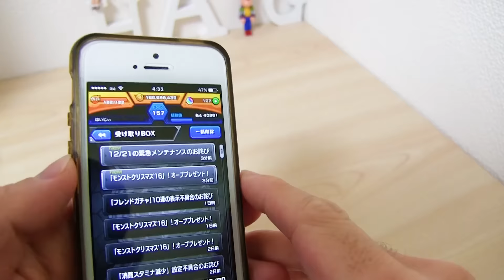【モンスト】星５確定『モン玉ガチャ』12月の結果！【レベル4】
個人的にこれは当たり！欲しかったやつ！